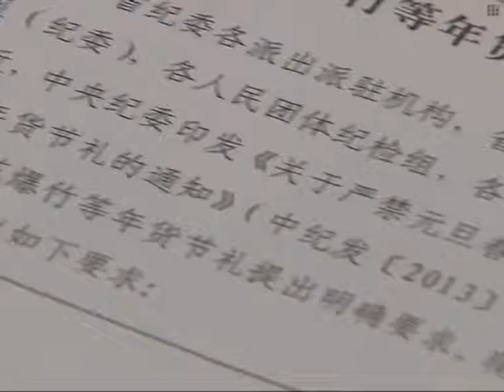Austerity drive strikes government spending on gifts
Chinese officials have intensified their efforts to crack down on corruption and extravagance. As the Chinese Lunar New Year draws near, gift shop vendors that depend on government clients for income are seeing their orders dwindle.